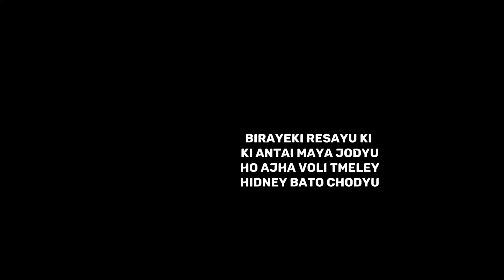Aaja Bholi Timiley Hidney Bato | Upendra kc | Rajesh payal Rai and Sanjeevani | Cover